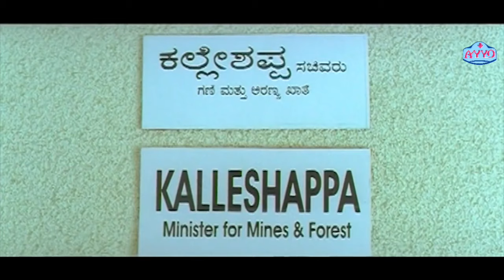Maathaad Maathaadu Mallige kannada language movie scene part 2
Kannada Movie -Chaos ensues when the trusted aide of a corrupt minister has a sudden change of heart and he rebels against him and his allies.